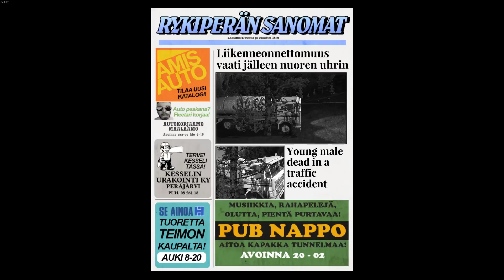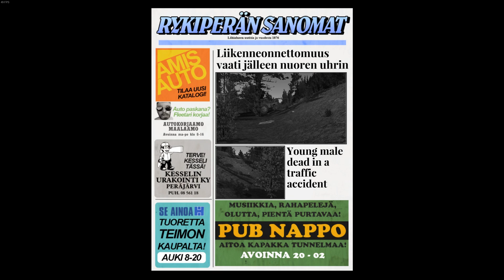Proof This Game Hates Me | My Summer Car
Today, in My Summer Car, we struggle to get home after last episode's van crash. We then spend the next hour continuously dying and hopelessly searching for my missing vehicles.